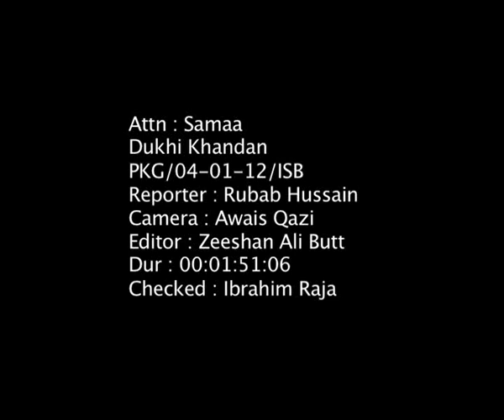Dukhi Khandan_PKG